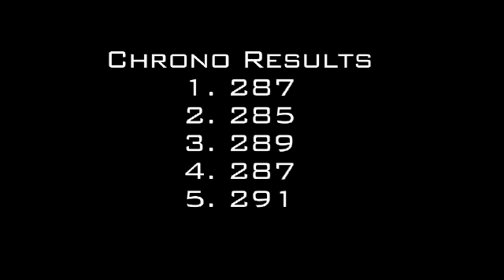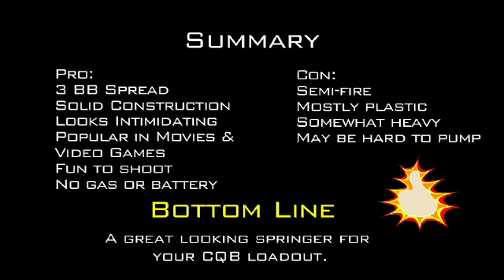Tokyo Marui SPAS 12 Review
The Tokyo Marui airsoft version of the Famous Franchi SPAS 12 Shotgun. It has been used in several movies like Terminator, Jurassic Park, and the Matrix. Also in video games like Half-Life and
Rainbow Six Vegas.